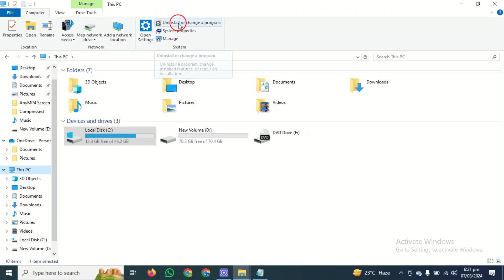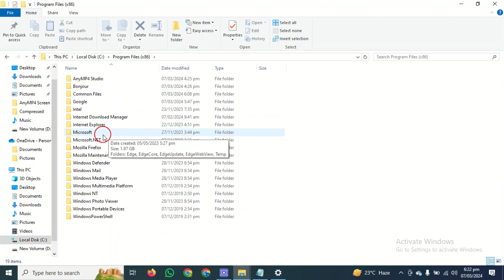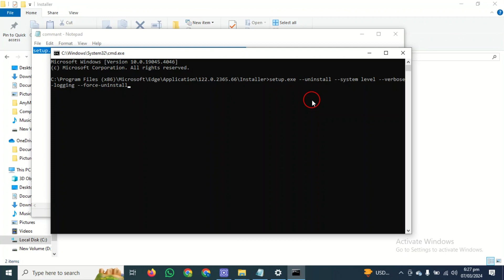How to Uninstall Microsoft Edge from Windows 10 & 11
Learn the step-by-step process to completely remove Microsoft Edge from your Windows 10 & 11 system. Say goodbye to unwanted software hassle-free!

Hey, this is my How-To Wizard channel where I show you the best ways to fix tech problems you might have online.